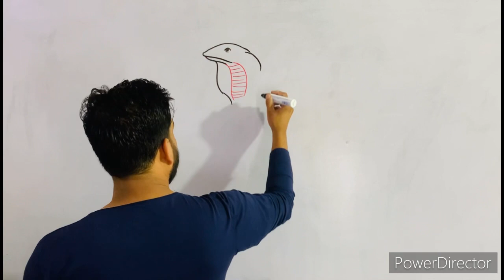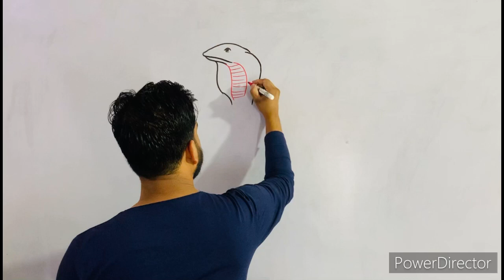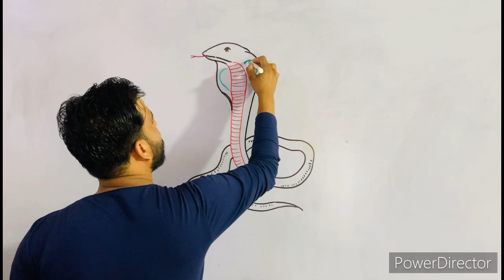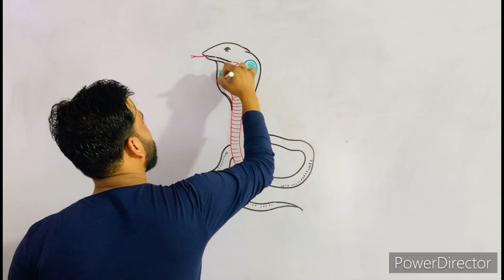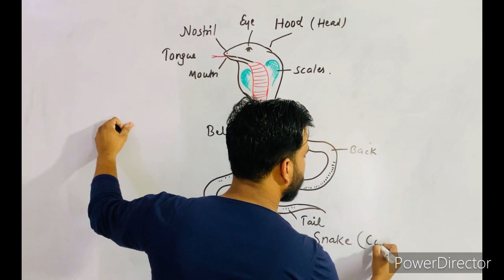How to draw Snake (Cobra) ? Naja naja . Class- Reptilia